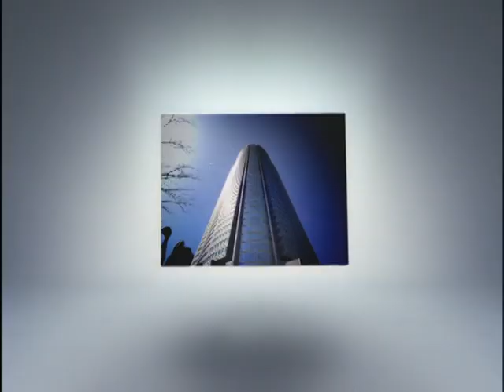Crystal Kay - 恋におちたら (MV)